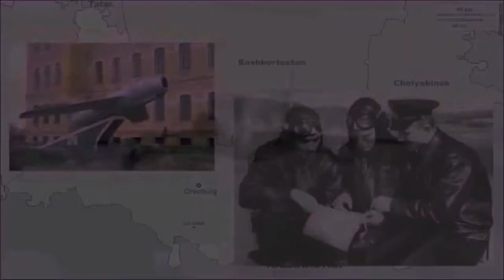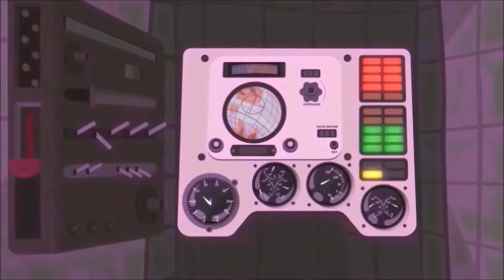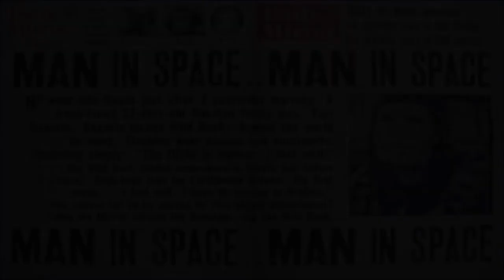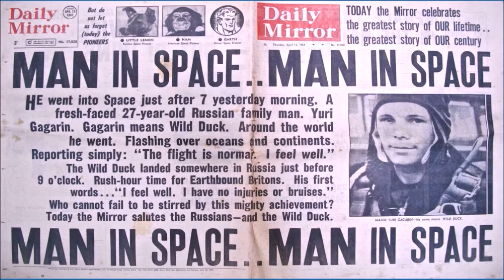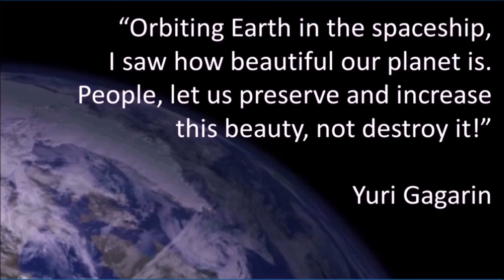The 60th Anniversary of Yuri Gagarin's historic voyage into Orbit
Exactly 60 years ago, Yuri Gagarin changed the world, when he made his 108 minute voyage into the cosmos.
Here is Yuri's Story, We hope you enjoy watching this video. I was an emotional rollercoaster making it
"PoyeKhali!" 🚀👨‍🚀